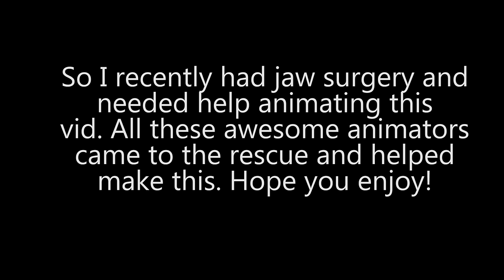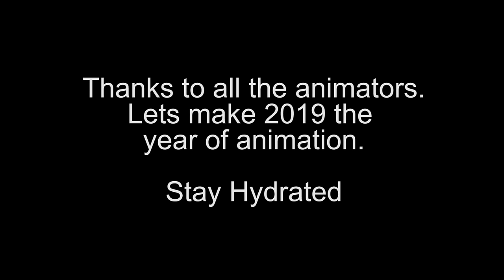My 'like a taxi but not' Experiences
Everyone has had crazy like a taxi but not experiences amirite...These are my stories CHUN CHUN (like uhh from that show)